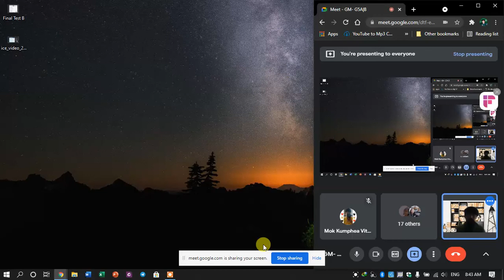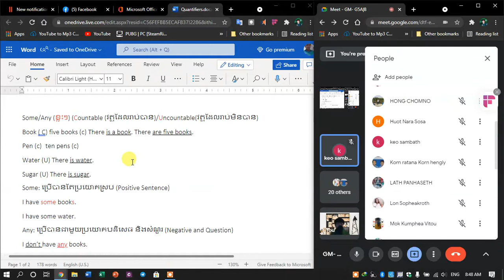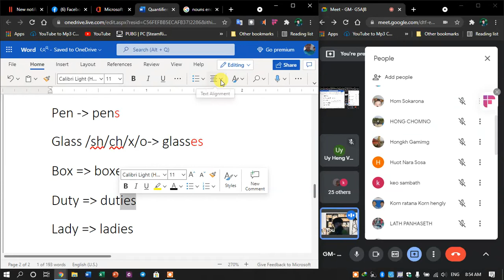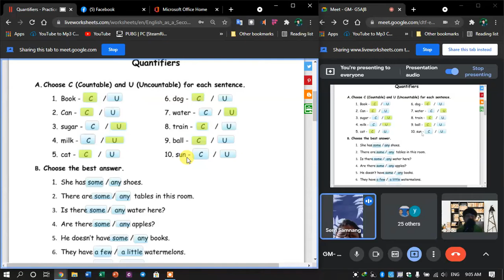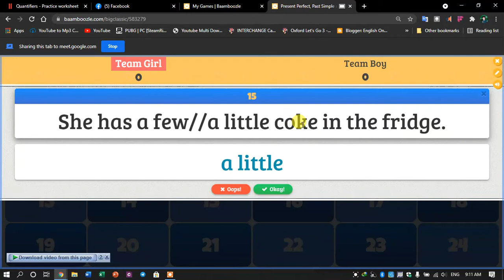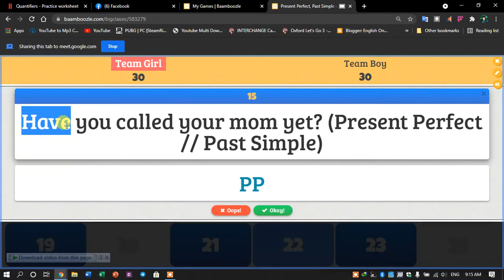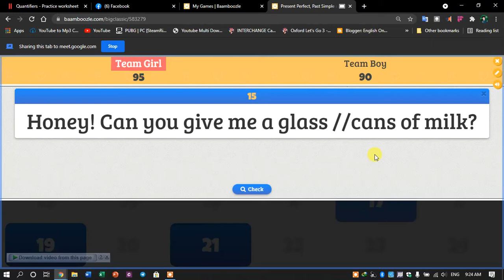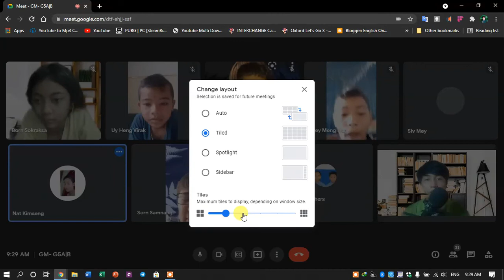Teaching Grade 5AB 30 07 21